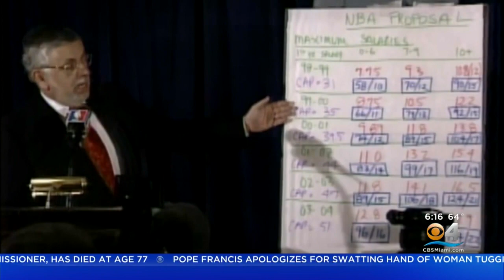Former NBA Commissioner David Stern Dead At 77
During his 30 year tenure, Stern made basketball more popular and more profitable.